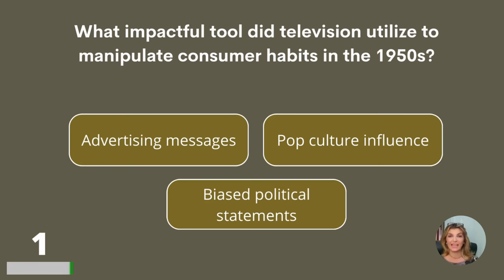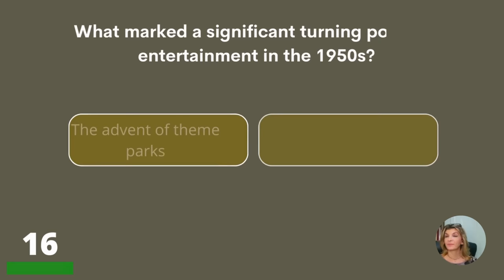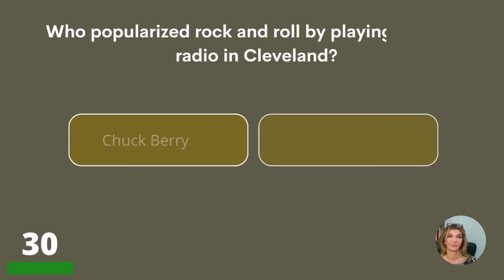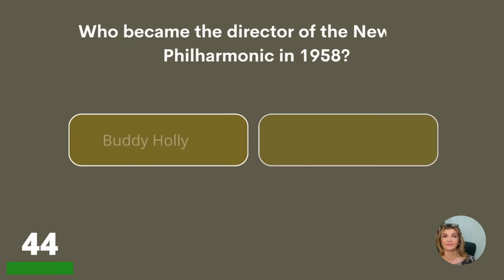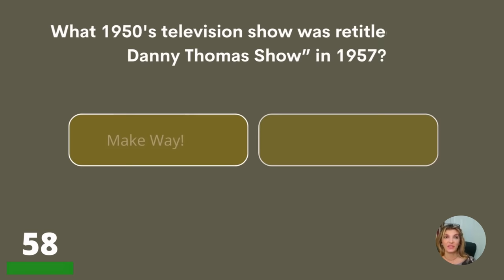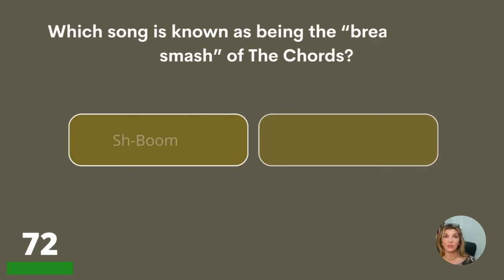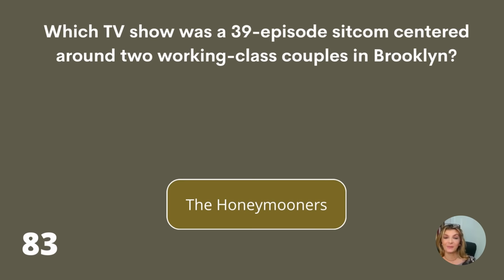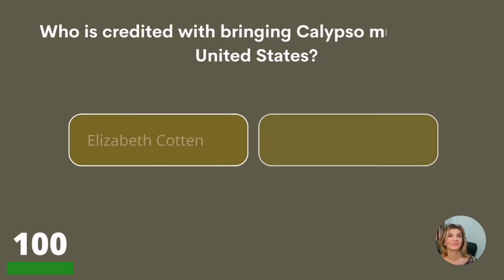Is Your Memory Working Fine? | 1950s Trivia Quiz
How much do you remember from the 1950s? 100 trivia questions about the 50s will appear. How many can you answer?

Answer bonus question:
Marilyn Monroe